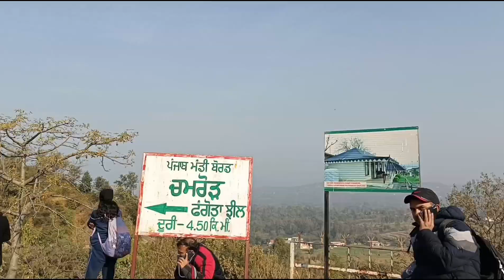my first trip in 2024😇|| vlog sabhi dekhna||salu mandyal